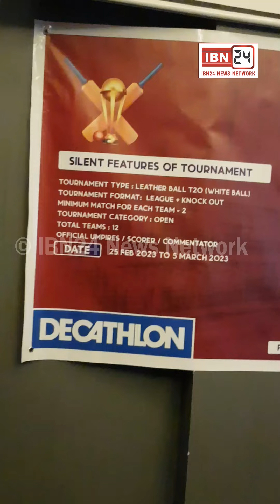करनाल में स्टार क्लब की तरफ से किया जा रहा T20 क्रिकेट टूर्नामेंट का आयोजन, जितने वाली टीम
करनाल में स्टार क्लब की तरफ से किया जा रहा T20 क्रिकेट टूर्नामेंट का आयोजन, जितने वाली टीम को मिलेगी ट्रॉफी और 1 लाख रुपये का इनाम